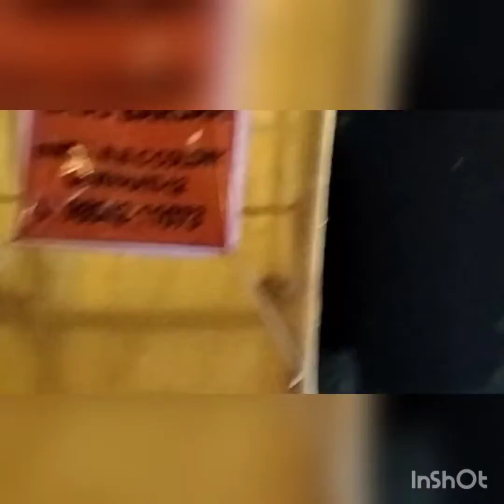saptami morning to night 2/10/22